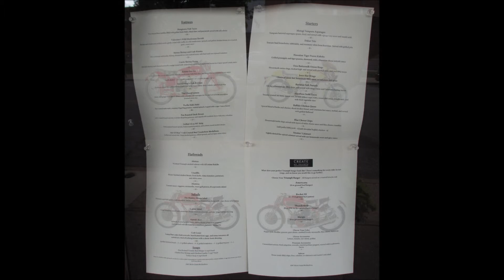Triumph Grill Saint Louis Missouri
Pictures of the Triumph Grill in Saint Louis Missouri.